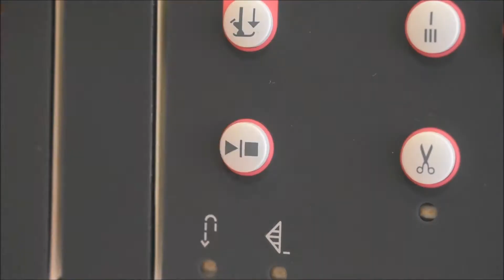Come creare un bavaglino - Cucito Express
Ciao a tutti! In questo video vi mostreremo, in poche e semplici mosse, come realizzare un meraviglioso bavaglino :)

Tutte le attrezzature ed i materiali utilizzati nel video li trovi qui sotto, basta un clik ⬇️⬇️⬇️